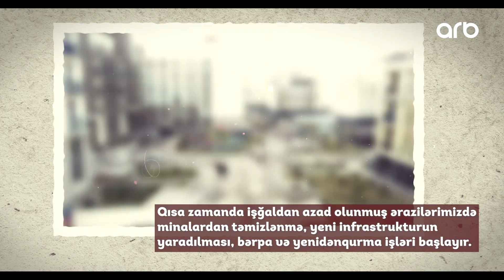20 İyun - Ümumdünya Qaçqınlar Günü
20 İyun - Ümumdünya Qaçqınlar Günü